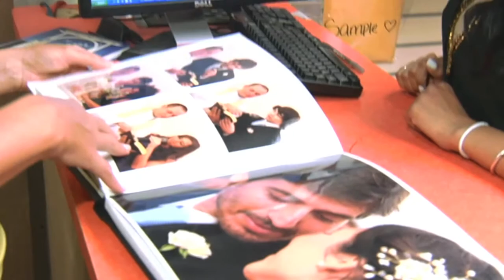High ISO Portrait